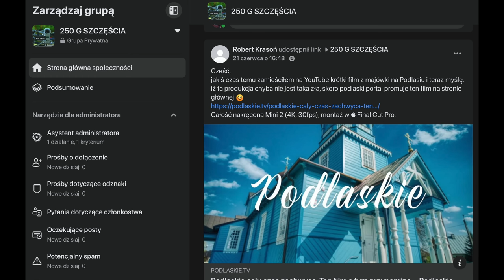JAK ZACZĄĆ PRZYGODĘ Z DRONEM: Miała wątpliwości, ale...🧚🏽‍♀️OGARNĘŁA LATANIE🪂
🎥 📖 Warsztat dla początkujących za free: "Jak zacząć przygodę z dronem":
Sprawdź jak działa nasz klub miłośników małych dronów: "TEAM 250G SZCZĘŚCIA" tu

Dołącz i dowiedz się jak:
🧚🏽‍♀️ dobrać właściwy model drona do swoich potrzeb,
🚁 latać zgodnie z prawem, pewnie i bezpiecznie,
🪂 opanować podstawy dobrych ujęć z powietrza,
✈️ systematycznie rozwijać swoje umiejętności.
🚀 plus sesje pytań i odpowiedzi (Q & A) każdego dnia.

Nie zwlekaj, zmobilizuj się i dołącz do nas.
Rok 2022 r. nie musi być stracony pod kątem pasji i Twojego rozwoju!

🕑 TIMESTAMPS:
0:00 Intro
1:45 dwa elementy do opanowania
2:53 przygotowanie drona
4:55 obawy Wiktorii
5:40 start przez CSC (combination stick command)
6:17 podstawowe ćwiczenia
7:12 pierwsze wrażenia
8:16 klawisze funkcyjne, zdjęcia i video
9:28 startujemy
9:44 lepsze warunki - robimy zdjęcia
10:09 filmujemy dronem
10:48 gratulacje!
11:18 wrażenia z sesji
11:55 trzymam kciuki za Twój rozwój
13:02 Leon zapewnił nam atrakcję...